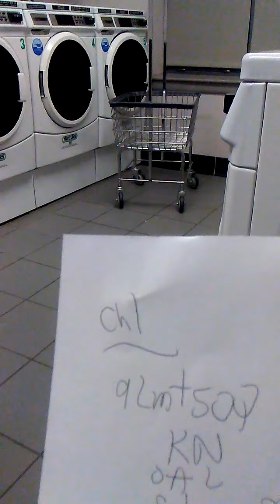World News!!!Welcome!OurBig Brother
Please I humbly ask just listen with an open mind first...that s all I ask! ---Don t allow negative things or peoples to keep you from striving for positive goals.accomplishments and experiences in life!Real Talk!. Peace and much blessings and all the best in life!...
Welcome back!!!-What's up family???. Back in time,with another pristine ,fine,and genuine new video!!!-back agian in this online zone,delivering another recent ,or newer video,as cold and smooth as a fresh out of the ice cream,or yogurt machine cone: yep,it's that positive guy,back on the sly,probably no reason to ask why-Brother HenryorHanksoulconscious4400,or 4400,; hope all is well,how you all been famil;y???.love you all,my viewers,visitors,subscribers and others,thanks for your support-feel free to visit this channel as often as you like,and please don't just settle for viewing the latest,newest,or most recent videos,feel free often,or periodically whne you may,to view,or browse all,osome,or at least a few of the previous,and past vidoes;share,like,subscribe,and spread the word please!!!-Even if this channel is not for you,it may be helpful or beneficial to someone else you may,or may not know!!!-if you have a positive cause,program,effort,or organization,or other thing you may be involved in,individually,or collectively-feel free to -email,message ,or comment to me,with the info,or details,and /or ask,or request-and as long as it's something legal ,and positive,I will do the same for you if needed,if i can,as well-Peace!!!-also. The channel fro all Peoples,-FOR THE POSITIVE ,evolving FUTURISTIC MINDEDmostly by different Peoples!!!-Go for it! Aim high in life!You can do it if you just work at it and try! URGENT --FRIENDLY AND IMPORTANT MESSAGE / MOST RECENT BROADCAST NOTICE(S)--PEACE AND ALL THE BEST IN YOUR CAREERS ,SCHOOL,AND LIFE EVERYONE!!!